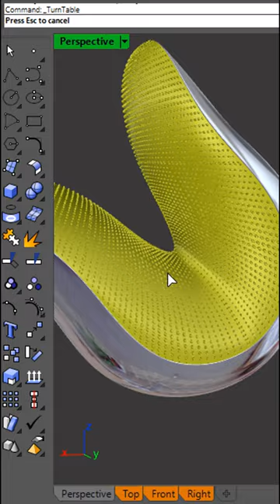shorts 3dmodeling rhino rhinotutorial displacement 3dtexteffect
In this video, I wanted to show you the Trim Tools : Extend curves, extend curve to boundary, Connect, Extend curve smooth, extend by line, extend by arc.